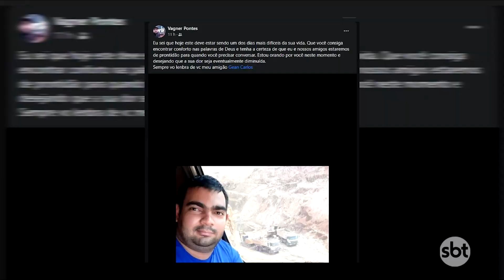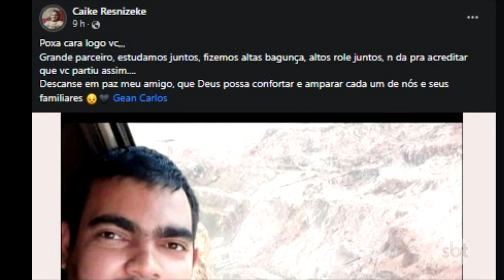JOVEM DE 25 ANOS É ENCONTRADO MORTO DENTRO DE RIO PRÓXIMO A BALSA DE NOVO MUNDO